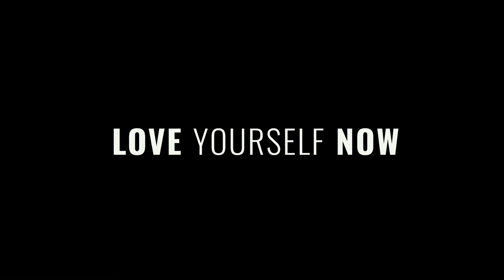How One Professional Found Confidence Through Punk Rock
Brennan shares how Punk Rock gave him the space to be himself and not care about what others think of him. Not only is it a music genre, but also it is a way of thinking, and dare I say, a way of life. Punk Rock gave him a place to be himself during those awkward years of adolescents and has allowed him to reach out world wide through his KWNK radio show Most Punk Least Punk.